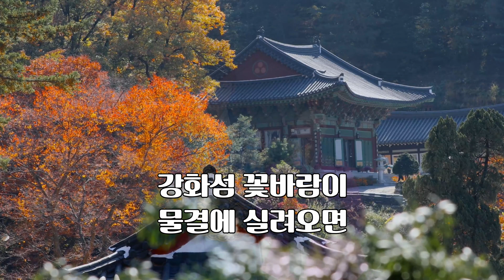조미미 - 임금님의 첫사랑